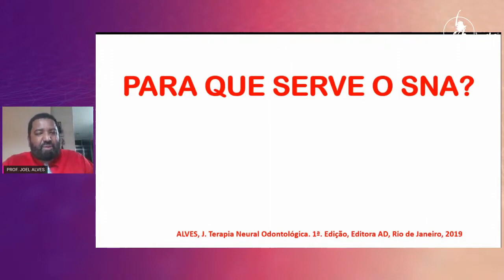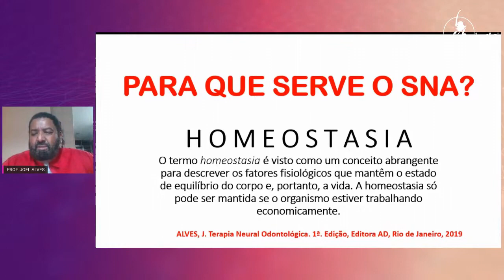Terapia Neural com o Prof. Joel Alves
Veja tudo o que rolou na maratona de Terapia Neural com o Prof. Joel Alves